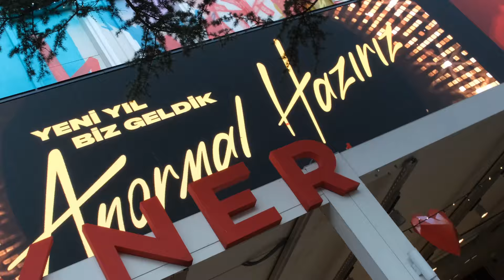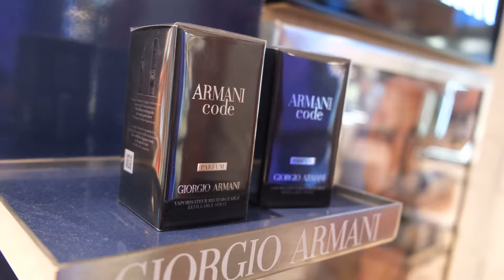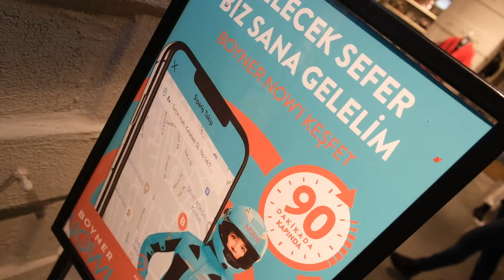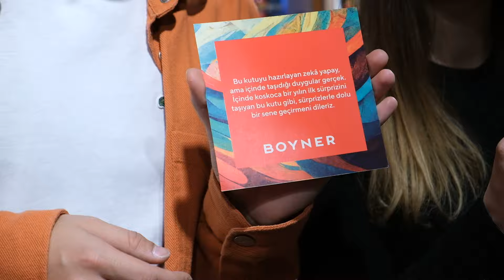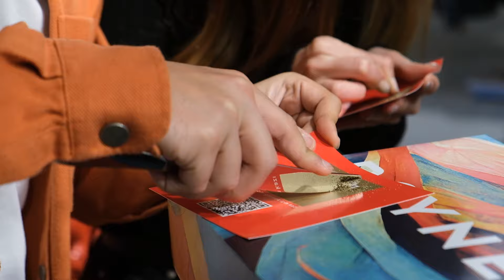Metin & Gamze Pıhlıs ile Anormal Yılbaşı Alışverişi